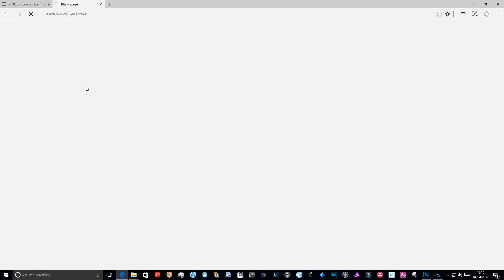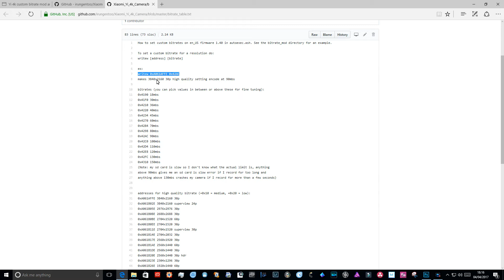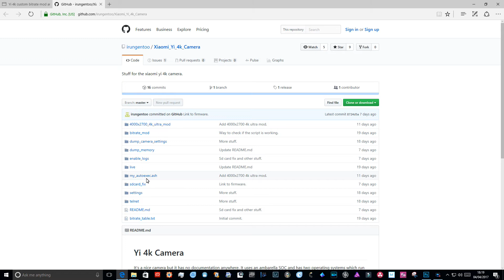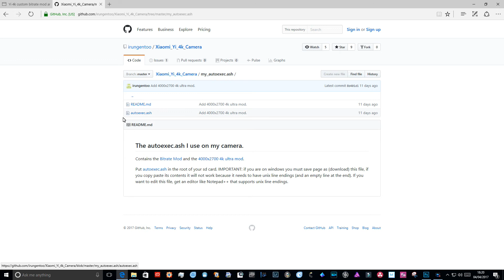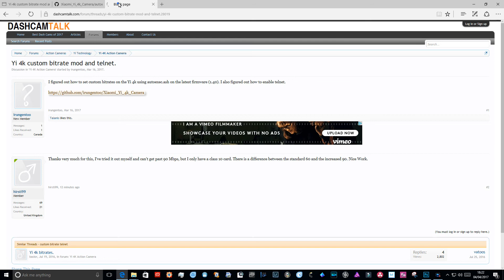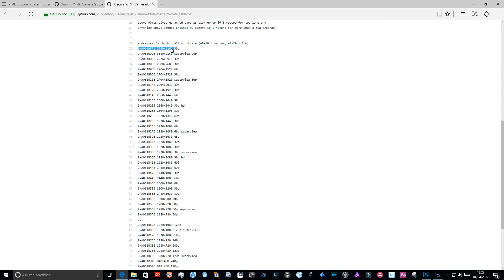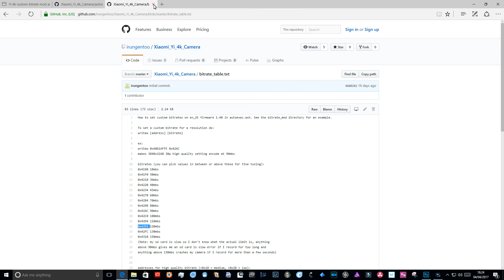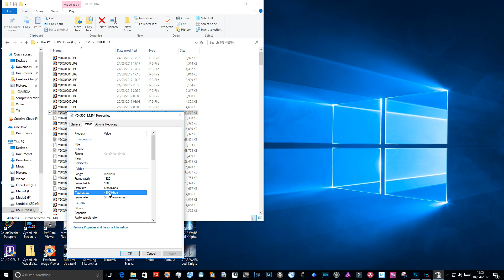Yi4K Custom Bitrate Mod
Quick step by step instructions on how to download and install the Yi4K Custom Bitrate Mod

Thanks to irungentoo for all their hard work

The mod has been updated to work with the latest YI4K firmware version 1.4.14